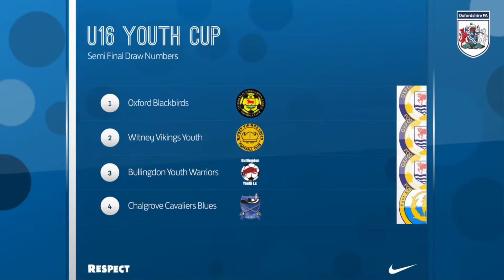OFA U16 Youth Cup Semi Final Draw 2021/22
Track: Take It
Artist: LiQWYD